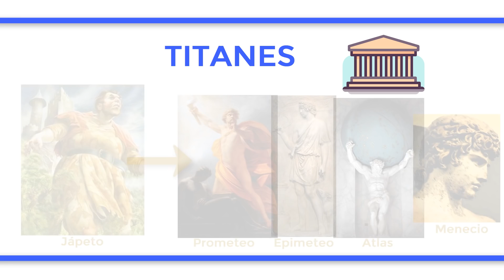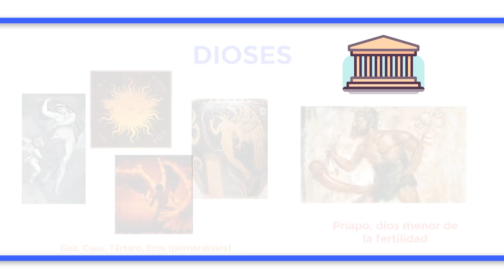¿Cuál es la diferencia entre DIOSES y TITANES?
En la mitología griega, los titanes son aquellos hijos que engendraron Gea, la Tierra, y Urano, el Cielo. En total, fueron seis varones: Océano, Ceo, Crío, Hiperión, Jápeto y Cronos; y seis mujeres: Febe, Mnemósine, Rea, Temis, Tetis y Tea. Estos doce conforman la primera generación de titanes, a la que a veces se incluye a Díone. Por su parte, la segunda generación o los titanes menores provienen de las uniones de varios de estos hermanos. Por ejemplo, Helios, Selene y Eos, hijos de Hiperión y Tea; Leto y Asteria, hijas de Ceo y Febe; y Prometeo, Epimeteo, Menecio y Atlas, hijos de Jápeto. Los titanes gobernaron durante la llamada Edad de Oro, liderados por Cronos. Por su parte, los hijos de este con Rea eran dioses y derrotaron a los titanes en la titanomaquia. Así, comenzaron a gobernar los dioses olímpicos, aquellos que vivían en el monte Olimpo, y que también eran doce: siete varones: Zeus, Poseidón, Ares, Hefesto, Hermes, Dionisio y Apolo, y cinco mujeres: Deméter, Hera, Atenea, Artemisa y Afrodita, quien habría nacido mucho antes que el resto. En principio, eran seis dioses olímpicos de cada sexo, pero Hestia cedió su puesto a Dionisio mientras que Hades era una deidad del inframundo. El resto de divinidades también son llamadas dioses, distinguiendo entre los locales y menores, cuyo culto solía limitarse a una zona, y los primordiales: Caos, Gea, Eros y Tártaro, los entes primigenios. Además, cabe destacar que la palabra titán ha adquirido con posterioridad el significado de alguien fuerte y vigoroso, lo que ha derivado de la concepción de los titanes como gigantes.